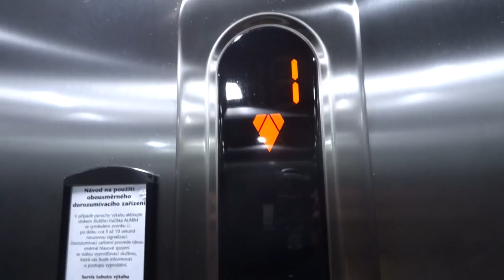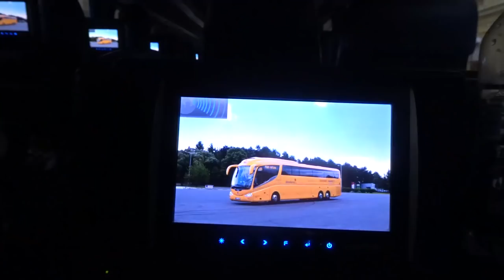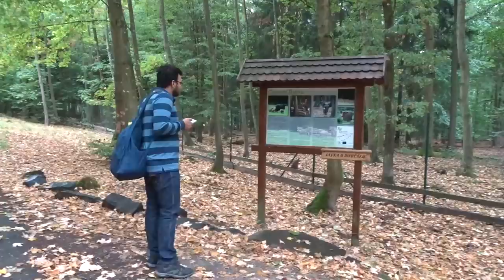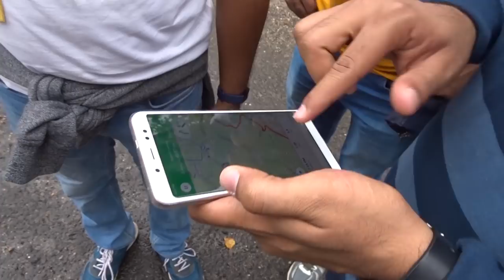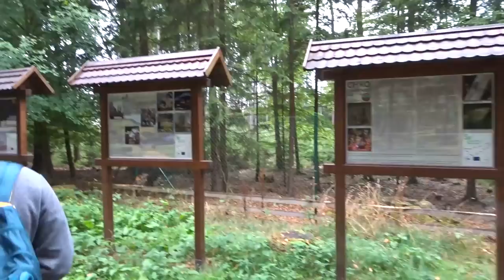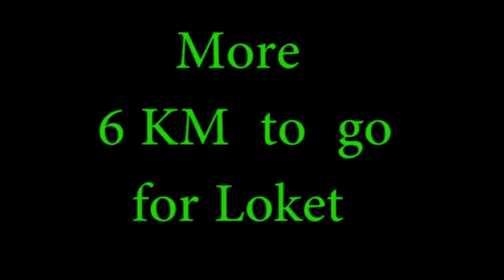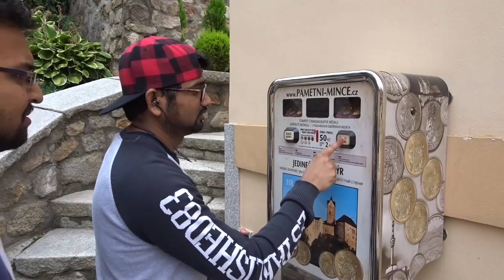25km walk in a day : svatošské skaly | Vlog#69 | dj_vlogs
Indian boys trekking in Europe to  svatošské skaly ,karlovy vary & loket castle its around 20KM of trek , the awesome journey with my new friends ,

Some Wikipedia history :Svatoš rocks is unique granite rock formations by a scenic river are a designated natural national monument. The rocks are named after Jan Svatoš, with whom several folk tales are associated. One of them tells that at the "rock formation" there is one about the wedding procession, which left the devil festering to Jan Heath (Hans Heiling) because the beautiful Eliška she was applying for wanted to take another